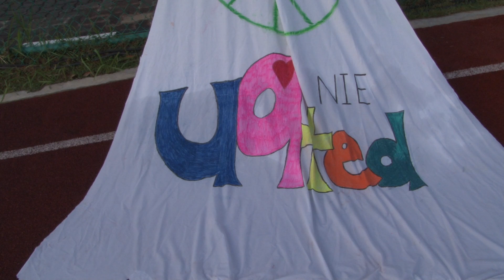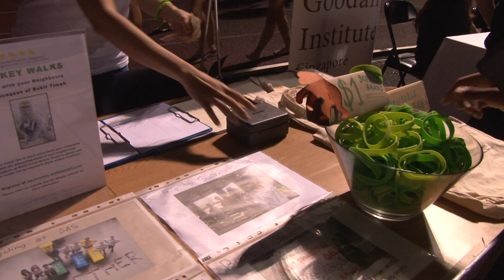GINSING delegate interviews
Produced by Jihoo Park and Christina Yoh.